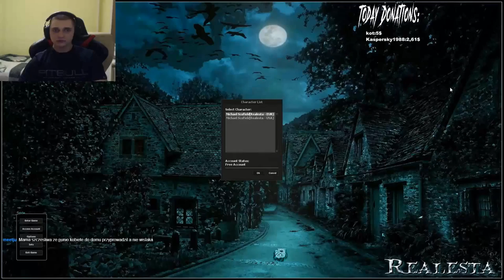RUBINI VS ZEIKO, BEATBOX ZEIKO BIBINI AND PUNIO BANNED 2 DAYS - Tibia Best Clips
todos  os que estavam no vídeo Abaixo:
►/UrsinhaClips
►/rfbuozzi
►/rubini
►/caveiraoxd
►/chronussduh
►/GsprTV
►/puniogaming
►/lucaszeiko
►/capottaa
►/enaiad
►/mattstv
►/darcio_
►/vercyferreira
►/vangoro
►/eliastibianodoido
►/cohen77
►/NerdicLee
►/addled
►/Mediotha
►/rdgamesrj

🎵 Track Info:
Title: Shine by Declan DP